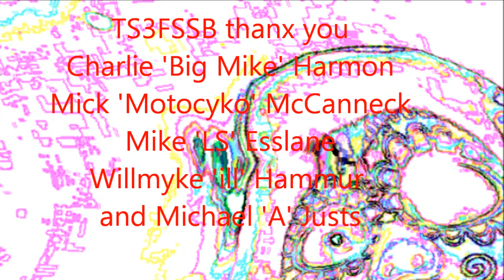A'ThumpN'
songs in 'A' in case yas wondering.  I tend to try and incorporate that into the song title in some fashion / not all as obvious as this one but some more.  It just helps me remember and communicate it to a couple buddies learning the songs in case the right door opens one day.  My ability to be on my feet very long is kinda got me where even though Bass is my best instrument so far I would probably need to be Keys and sound just so I could sit and not offend (not to mention going through sound guys L&R as I am all over the board there LOL).  A good sound guy would probably appreciate what I have kept track of but its still a chore with equipment changes,  etc.  Is this why everybody sings Country or the Blues around here? / don't need a seperate sound guy for those as changes are minimal during show.  I'm just guessing as we have some great Blues and Country performers in this area but no real 'Rock' bands as far as original songs and stuff.  Probably ol Joe Bowers band is closest thing to that I know of but they 4 hours and 20 years away.  Props to 'The Low Glow' there.  So if ya a local musician of any kind and want a challenge I got bout 17 openings in this band lol.  4real tho HMU if ya interested.